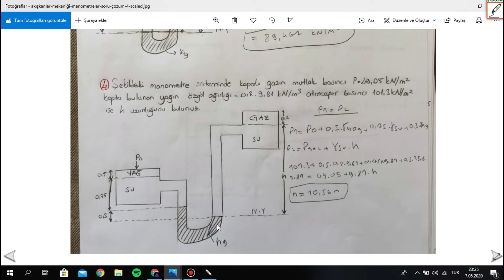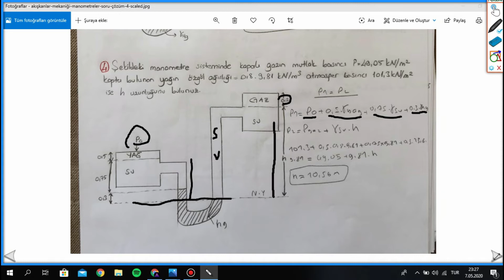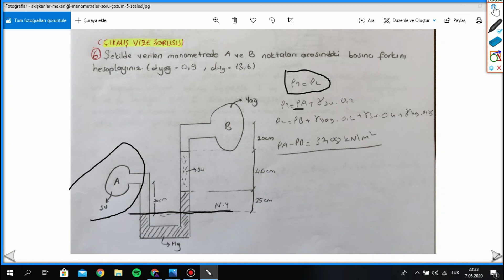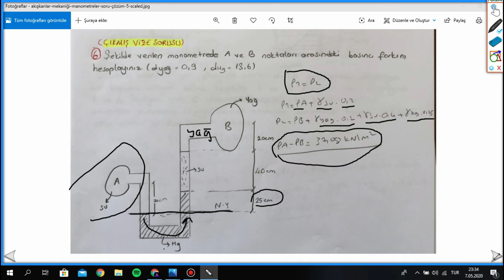AKIŞKANLAR MEKANİĞİ - MANOMETRELER VİZE VE FİNAL SORU ÇÖZÜMLERİ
İçerik ve daha fazlası için ozengineer.com'dan ulaşabilirsiniz.